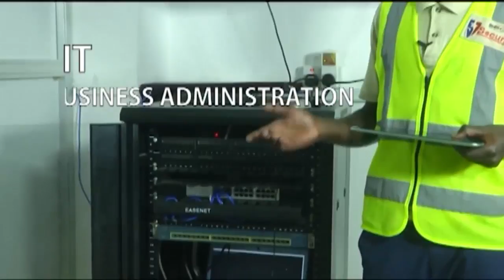MBUNGE CHADEMA Ajitolea Kusomesha Wawili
MBUNGE CHADEMA KUSOMESHA MASKINI

Mbunge Pamela Maasey ambae ni mbunge wa Bunge la Afrika mashariki akiiwakilisha nchi yetu ya Tanzania kwa tiketi  ya Chama cha demokrasia na maendeleo,Amejitolea kusomesha wanafunzi wa chuo wanoatoka katika familia maskini